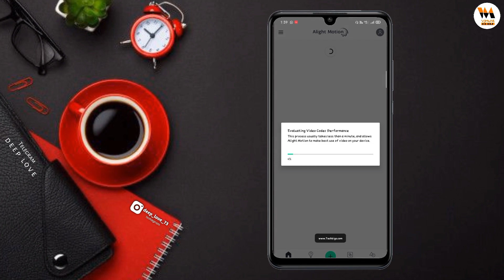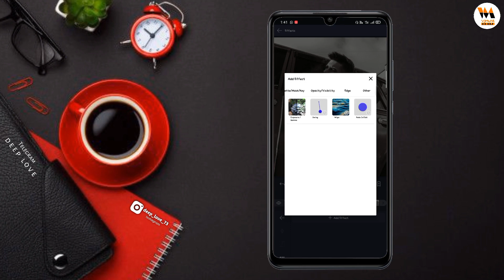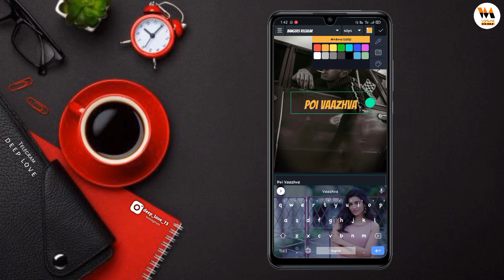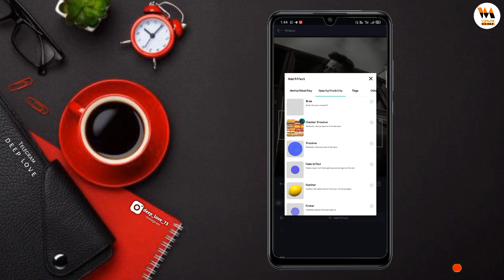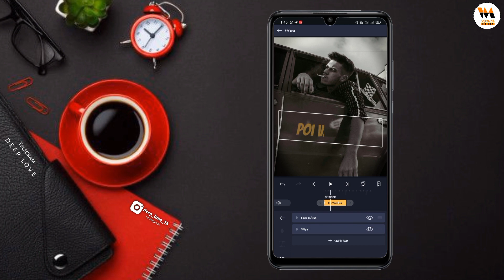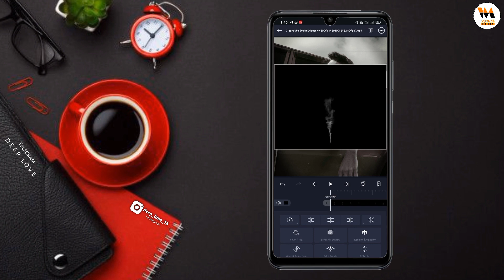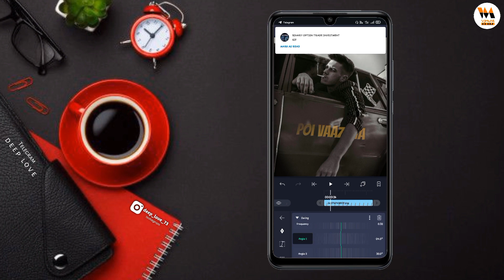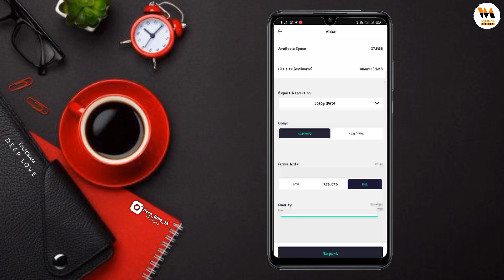How to Make After Effect Level Lyrical WhatsApp Status | Alightmotion Editing Tutorial Tamil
In this tutorial I show you Photo editing and Make 4K UHD Photos simple and easy - in Lightroom, watch carefully and hope you learn something new today.

Friends every video of this Channel make with love so don't forget to leave a like and if you want to get more awesome Tutorial like this then Subscribe and top the bell icon to get videos 1st from this channel.

Alightmotion Video,
Alightmotion photo editing,
Hardcover WhatsApp Status,
Trending Alightmotion Full Screen Status,
Alightmotion trending edit,
Trending Lyrical Status in Tamil,
Alightmotion all editing,
Alightmotion effect,
Alightmotion Application,
Alightmotion all video editing,
Alightmotion Full Screen Status,
Trending Alightmotion edit,
Trending Lyrics Effects Status,
Alightmotion background change video,
Alightmotion channel,
Alightmotion lyrical effect,
Alightmotion color effect,
Sad status,
Sad whatsapp status,
Trending Lyrics Video in Alightmotion,
After Effects level Lyrics whatsapp status